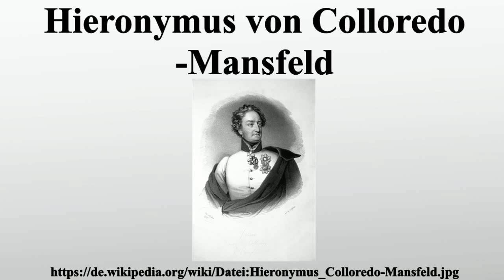Hieronymus von Colloredo-Mansfeld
Vielen Dank für Ihre Unterstützung:

Hieronymus von Colloredo-Mansfeld war ein österreichischer General in den Napoleonischen Kriegen.

Bild-Copyright-Informationen
Urheber Info: Josef Kriehuber (1800–1876) Alternative Namen Joseph Kriehuber Beschreibung österreichischer Maler und Lithograf Geburts-/Todesdatum 15. Dezember 1800 30. Mai 1876 Geburts-/Todesort Wien Wien Wirkungsstätte Österreich Normdaten VIAF: 71599977 ISNI: 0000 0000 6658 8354 ULAN: 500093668 GND: 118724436 LCCN: n88195846 WorldCat Foto: Peter Geymayer